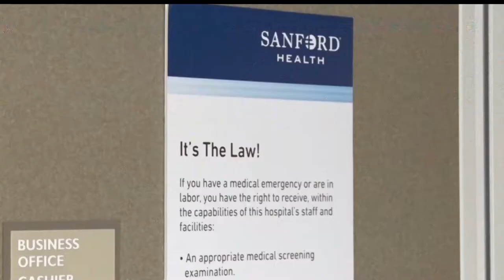Sanford Health Implements Visitor Restrictions Due To Influenza Increase